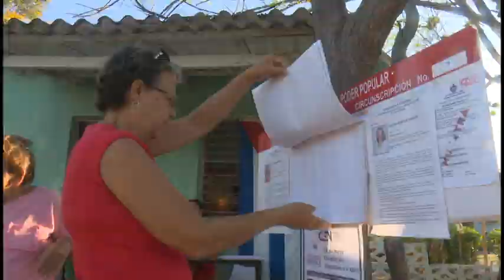Electores de Jiguaní respaldan el proceso electoral cubano con acudir hoy a las urnas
Se desarrollan con transparencia elecciones nacionales de los candidatos a diputados al Parlamento Cubano en el municipio de Jiguaní, provincia de Granma. Más de 44 mil jiguaniceros ejercerán su derecho constitucional al voto.